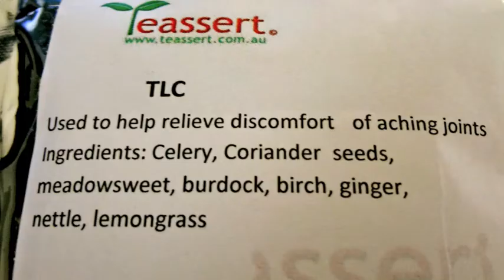Teassert - Herbal Infusion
Teassert - Information on Herbal infusion teas.